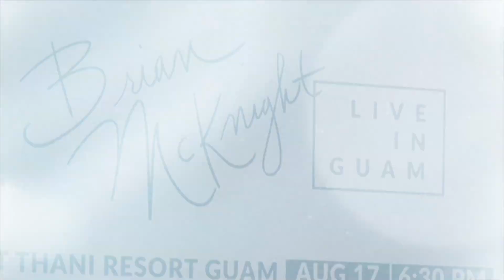A magical night with Brian McKnight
If you missed the lovey-dovey days of '90s R&B, it was brought back to the island for one intimate night with the arrival of Brian McKnight.

Jack Event Group brought Grammy-nominated R&B singer-songwriter Brian McKnight to perform for a great cause at the Dusit Thani Convention Center on Saturday, Aug. 17.